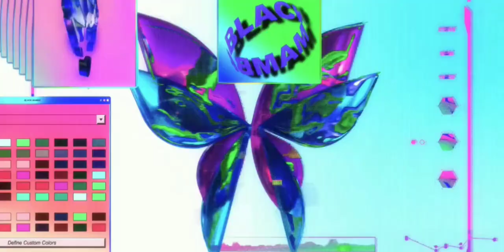MEMORIA : MUSIC VIDEO [THE MUSES]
The Muses sub-unit Memoria the debut
Music Video

MEMORIA
written by: Calli Lycomedes
arranged by: Aelia Haemon
to the tune of Ladida by Everglow
sang by: Memoria
with a special participation of Psich Lycomedes

Memoria
A cozy day, Standing under the sun
I closed my eyes, felt the warmth of it
Like a dream, I've met you, take me to your side
Nananana
You are so precious, don't disappear
don't leave me, we'll make memories
Fate brought us
Just right now
I'm waiting
for you all night
Nananana
Though, I'm lonely,
you'll be there
your presence
No, not too late
Your best shot, start to put it
Together, there is a way
No sir, no sir
Know that you'll be this late
No chance for you to say
Sorry now sorry sorry
Some memories will fade
But in my heart, it stays
Won't bring me down, down
Won't bring me down
Isn't fatal
You won't get hurt
Just close your eyes and see
Memoria forever let's go
Got no time for haters
Even all their eyes are on me
Me me me me memoria, me me me memoria
Me memoria, me memoria
I can't even hear'em
No, I just use it as my weapon
Me memoria, memoria
Woo Oh yeah
Here we go
Feeling myself (hey)
Everytime, everyday
Cherished the memories
This is the story of us
It doesn't have an ending
It is all up on us now
Remember this moment,
Time flies so fast hey
Get it girl
Haters gonna hate like crazy crazy
Are you really thankful that they're really exist
They will give you a chance to say it to them
Isn't fatal
Me memoria, memoria
This one's for the players and the haters
I don't give a what
Turn it up loud, turn it turn it up loud
Shake it up now, shake it shake it up now
Yeah
To all the bad guys and the players
I'm like
Even all their eyes are on me (I'm like)
No I just use it as my weapon (I'm like)
Me memoria
memoria